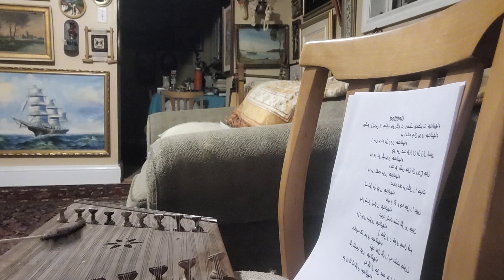شعری از جناب ورقا در وصف حضرت عبدالبها